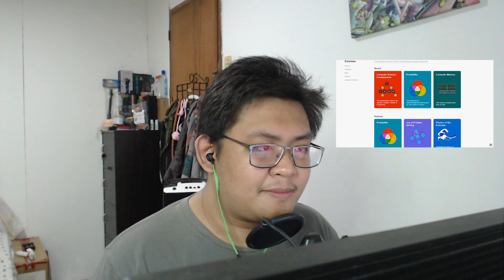The 4 Animal Combat Styles | TierZoo | ImBumi Reaction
Welcome to my TierZoo video reaction. I hope you enjoy the show. :)

Let me know what other anime or youtube video you want to see me watch!

Timestamp:
0:00 Intro
1:11 Reaction
11:32 Final Thoughts